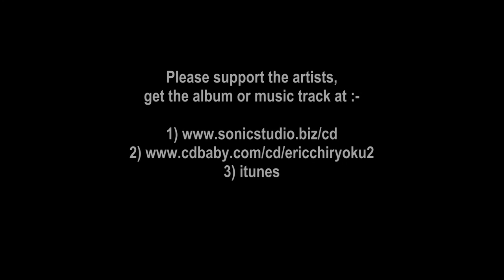ERIC CHIRYOKU & PIPERON - SILENT WIND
This is the 8th and final instalment of the animated newage music by my mentor Eric Chiryoku. I render the Kyoto Civilisation scene with the Willow Tree.  The sunset rays was a big surprise.  Hope you like it and have a wonderful and joyful New Year 2017.

Eric Chiryoku - NewAge Clasical Musician
Piperon - Visionary 3D Artist / The Spiritual Flute Composer